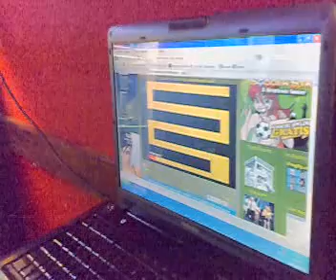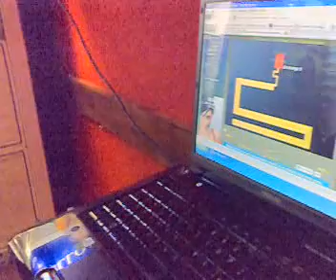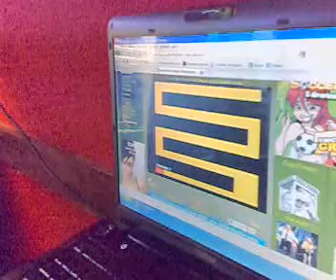Antonio scanta giocando a Scary Maze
Per presentare il numero che segue, non ci sono parole... Godetevi solo la faccia di Antonio al momento dello spavento :-D
(Lo scherzo alla fine è riuscito perfettamente)